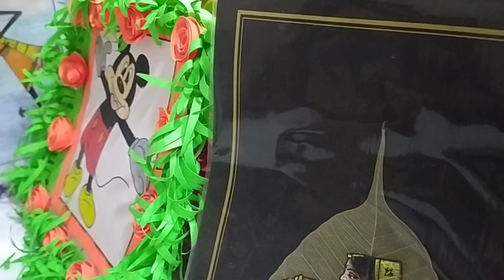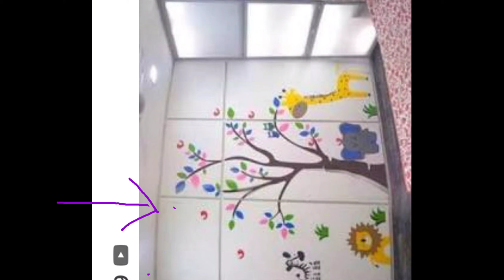kids bedroom make over,with study table.Designing, organisation,decoration with tips& suggestions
Hello everyone,
In today's video,I gave a clear cut idea on kids bedroom.
1.Minimum area for makeover of children's bedroom.
2.Its designing.
3.Organisation
4.Decoration.
5.False ceiling.
6.Printed laminated decolam sheets.
7.sliding doors.
This video would be very  much useful to u all.
Guys u all love this video.